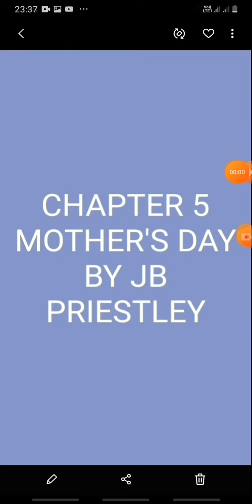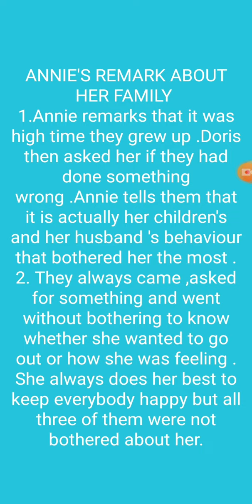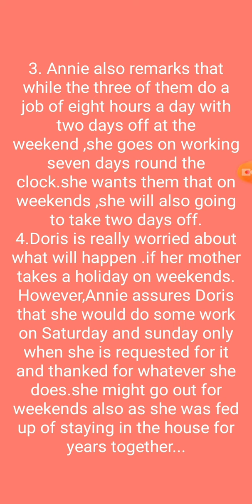Class 11 English Chap 5 mother's Day part 5